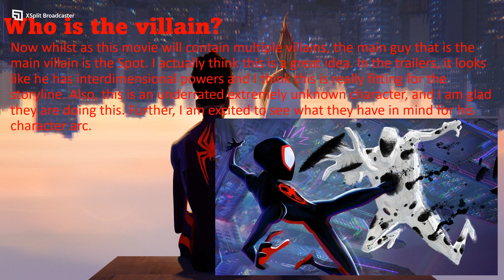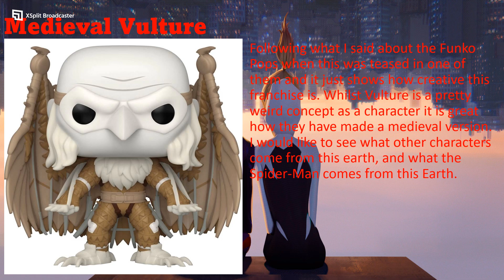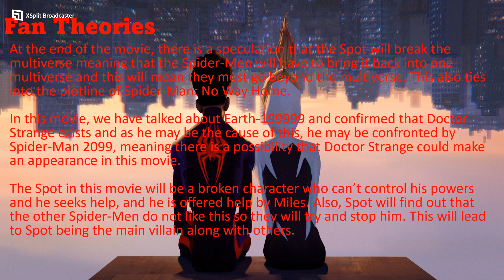AustinTalks on Spider-Man: Across the Spider-Verse All News, Details, Plots & Theories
It is ranked as one of the year's most anticipated movies of the year so let’s see if it lives up to that standard.